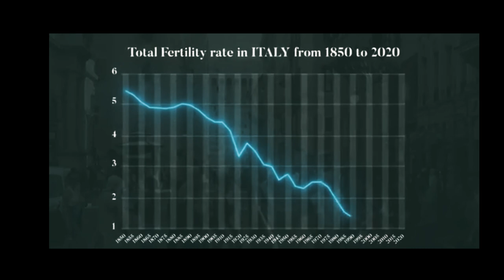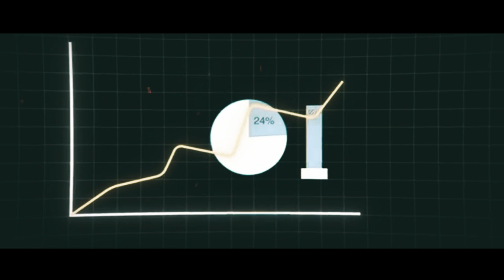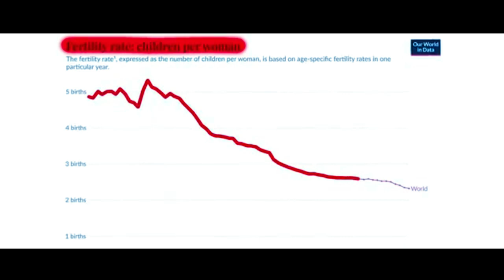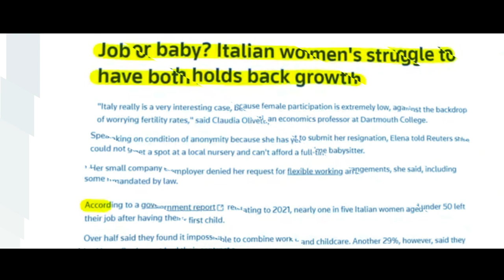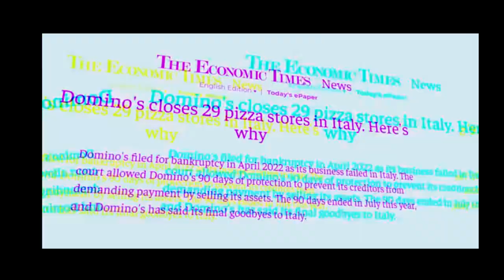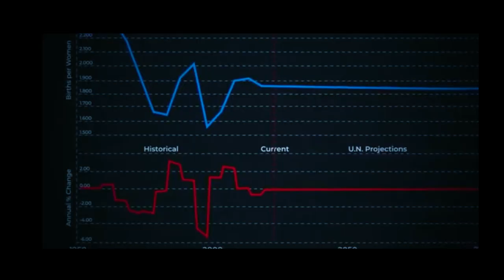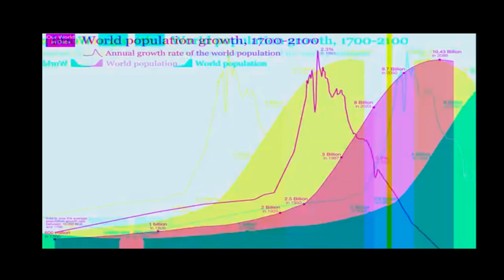Why Italy 😮Might Soon Be 🌍History!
Italy faces a severe situation. Its birth rate is rapidly declining, and it will soon run out of youth. Italy immigration.

Story :📚
Italy's population is aging rapidly, with 24% being 65 years or older. This trend stems from various historical and 😮societal changes. A century ago, Italy was an agricultural country where large families were common to support farming. However, industrialization reduced the need for many children as fewer children could earn as much as larger families previously did. Post-World War II, Italy's social welfare system shifted child-rearing responsibilities to the state, reducing the incentive for large families.

✨Since the 1950s, Italy's birth rate has been falling, mirroring global trends outside Africa. Today, government policies further deter 😮young people from having children. For instance, the concept of "blank resignation" forces women to resign if they become pregnant, leading many to delay starting families. Additionally, Italy doesn't grant automatic nationality to children of immigrants, prompting many to move to countries with more favorable policies.

Italy's job culture exacerbates the issue. Many young💥 Italians are financially dependent on their parents, and the job market is unstable, with a significant percentage of non-permanent jobs. The country's high debt-to-GDP ratio also hampers economic independence, delaying marriage and family formation.

✨The Italian government needs to address these issues to avoid a demographic crisis. Following Sweden's model, which successfully 💥implemented child care policies and parental leave, could help. Relaxing immigration policies and protecting female employees from unfair dismissal are also crucial steps. If Italy fails to achieve a birth rate of 2.1 within five years, it faces dire 💥consequences, including an overburdened health sector and a lack of a working-age population.

✨Globally, concerns about population collapse are growing, with predictions indicating a decline after 2050. This trend will significantly impact the world economy and environment, sparking debates on whether a declining population is ultimately beneficial or harmful.

Timestamp:⌚
00:00    Italy, which is going to soon disappear from the world's maps.
01:19    Italy's 24% population is 65 years old, and this number is constantly growing.
02:31    So since 1950, birth rate has been falling,
03:46    Now, a country where there is a lack of a young generation,
05:05    In 2002, Italy, the average age was 31 years,
06:39    And then, 2050, all predictions were opposite.